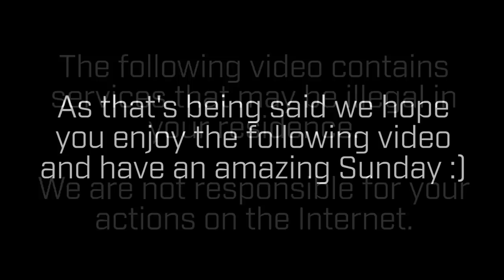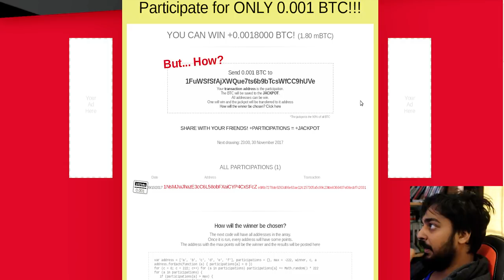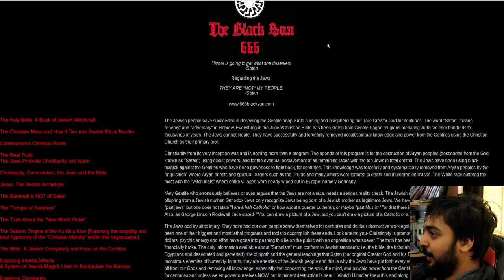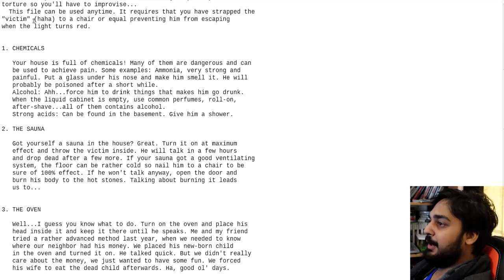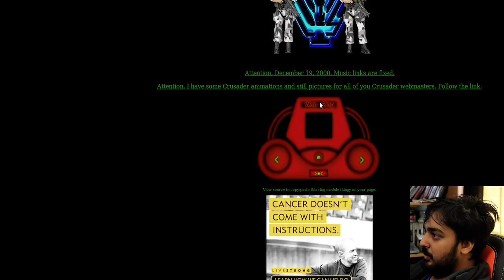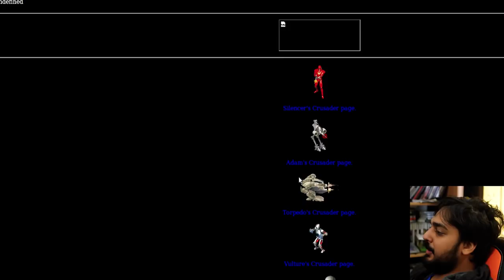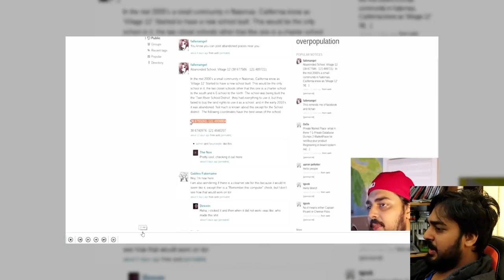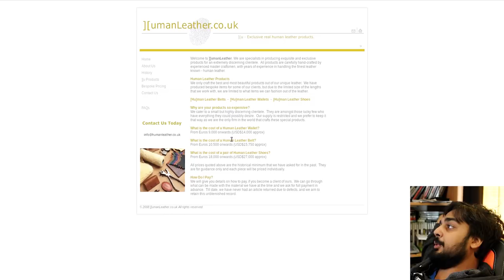HUMAN LEATHER!?! - Deep Web Browsing 121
Hello guys and gals, me Mutahar again! This time we take a look at sites that let us win a whole dollar, guides to teach us advanced communication methods and even whole sites and a cocktail of nonsense best absorbed whole!